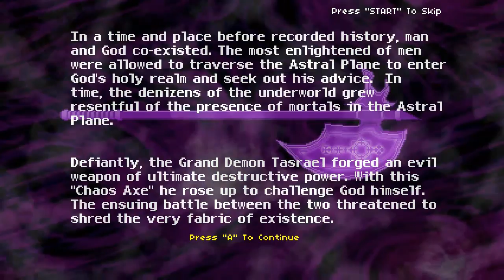Nord Plays Evil Quest [Part 01] - Evil Reborn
Galvis is kind of a dick